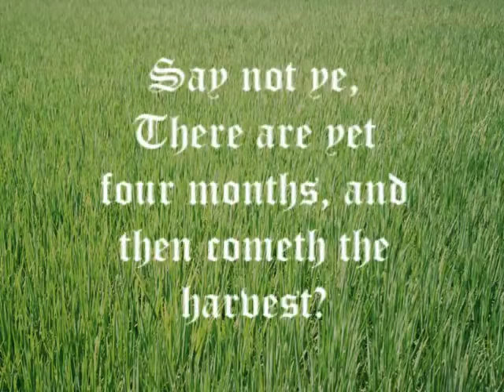Taiwan Taichung Mission Movie part 2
This is our going away movie!